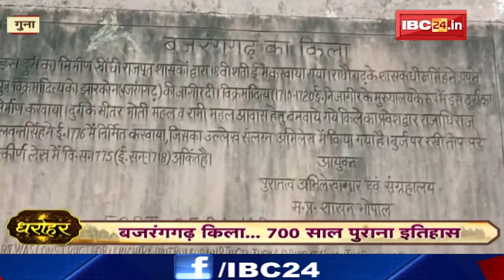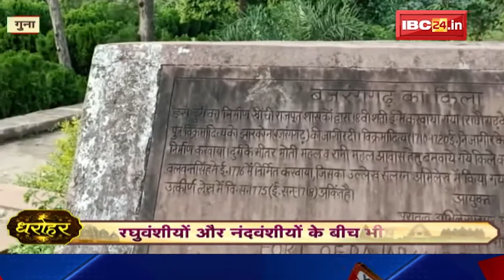एक किला सौ अफसाने! ये है Bajrangarh का किला। यहां नजर आते हैं राजतंत्र के ताने बाने। Dharohar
USP :-
1. On Road Project
2. Pollution Free
3. Connectivity
    # Railway Station - 5kms
    # AIIMS - 2kms
   # Tatibandh Bus Stand - 1kms
   # PTRSU - 4kms
4. Ring Road No. 2 proposed to become Gaurav Path

Features :-
1. Club House
2. Podium Garden
3. Temple
4. Boundary Wall Plantation

IBC24, एक किला सौ अफसाने!,  ये है Bajrangarh का किला, यहां नजर आते हैं राजतंत्र के ताने बाने, Bajrangarh fort, guna, Dharohar